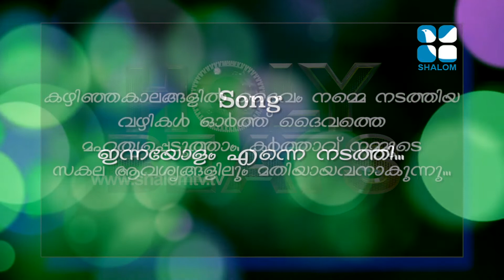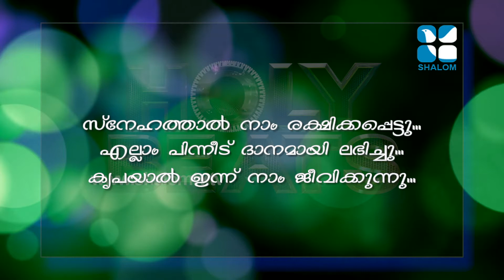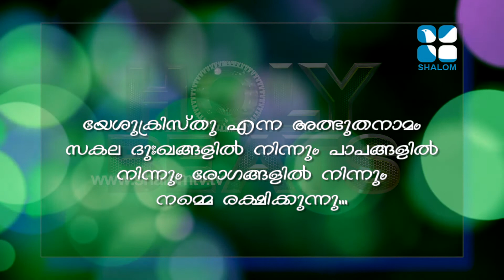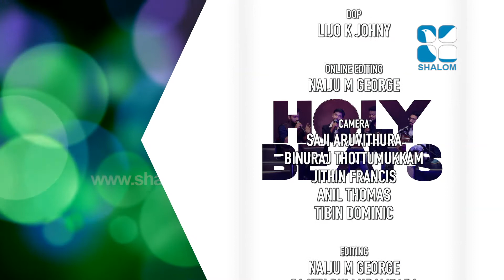Holy Beats E-01 Achaayans Band